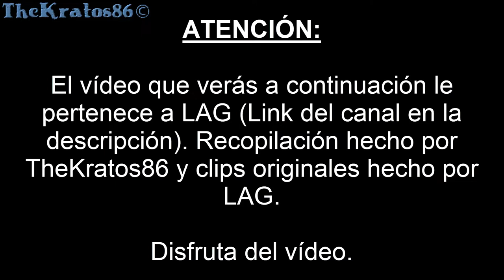Half-Life: Opposing Force | LAGFAILS | Fails de LAG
Ábreme...